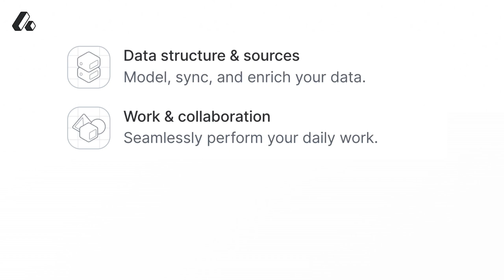Siqi Chen on Going Viral, Secrets to Storytelling, and Forgetting Best Practices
Siqi Chen is the Co-Founder and CEO of Runway, the modern and intuitive way to model, plan, and align your business for everyone on your team. Or, in Siqi’s words, “revolutionizing the $80 trillion business industry”.

A few months ago, Runway’s new website went viral across the internet. Siqi takes us inside how that happened. He’s no stranger to going viral, having previously built multiple companies that went from zero to millions of users within weeks, including the fastest growing product ever before ChatGPT took the crown in late 2022.

Timestamps:
(00:00) Intro
(02:00) Sponsor: Attio
(02:59) How Siqi goes viral
(06:13) Why conversion rate doesn’t always matter
(11:23) How to make B2B software more fun
(14:31) Working on the Curiosity and Spirit rovers at NASA
(16:50) Re-designing at the entire codebase and product at his first startup job
(21:13) Earning the nickname “FB Millz” making a million dollars building Facebook games
(25:11) Selling to Zynga and building the fastest growing product before ChatGPT
(28:36) Building a game with 90% Day 1 retention
(30:09) Being played by Kim Kardashian, Jack Dorsey, and getting shut down by Tim Cook
(32:10) Almost getting fired building a growth team at Postmates
(35:04) Building Sandbox VR: “escape rooms in VR”
(40:25) Meeting Kanye
(44:39) Getting the idea for Runway when COVID hit
(47:32) Why spreadsheets run every business
(54:40) Disrupting the $80 trillion business industry
(57:55) Making formulas 50x easier than Excel
(01:02:32) Why Runway’s building a painkiller
(01:06:27) How to fundraise
(01:08:32) Why the first question from an investor is the reason they won’t invest
(01:11:29) How to tell a company’s story
(01:15:24) The three layers of a story
(01:17:28) The importance of positioning in storytelling
(01:18:49) Runway’s flexible remote work strategy
(01:21:34) Why their hiring strategy changed over time
(01:22:39) Siqi’s single interview question & the three traits he looks for when hiring
(01:26:10) Unlearning consumer to learn B2B
(01:30:26) Navigating the first three years of no customers
(01:31:45) What surprised Dylan Field the most about building Figma